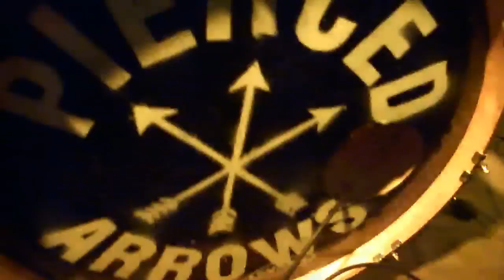Pierced Arrows - Caroline - Frankenstein - live at the Little Devil, Tilburg NL, May 21, 2011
Why go and see bands like the Rolling Stones play in a huge stadium when you can see a band like this playing right in front of you?
And just to make sure: this is a rhetorical question, and should you feel the urge to answer anyway: 'Because the Stones are better' in NOT the answer I was looking for :-)